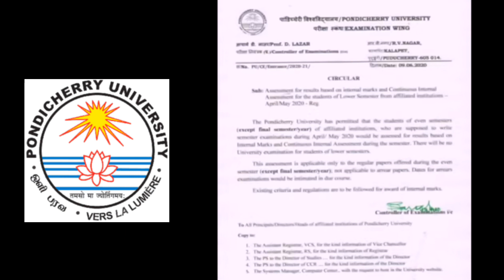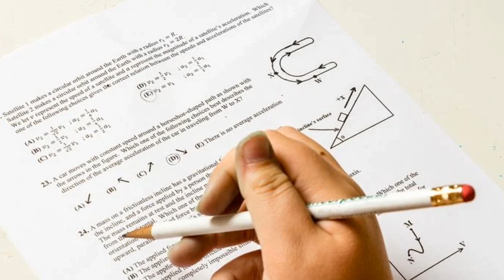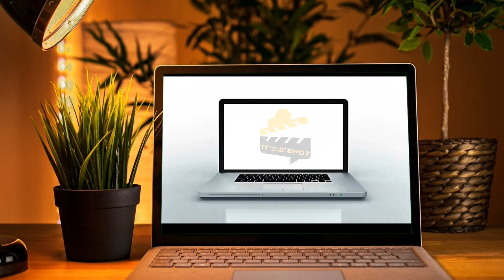ANNA university exam cancel 90% confirm || other states exam cancel || students happy